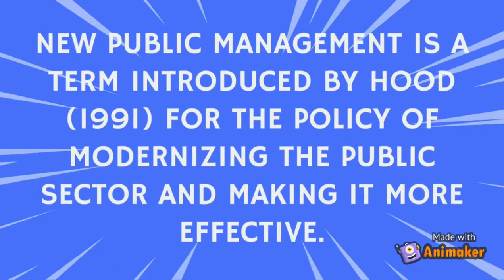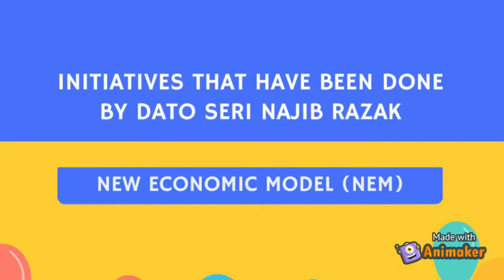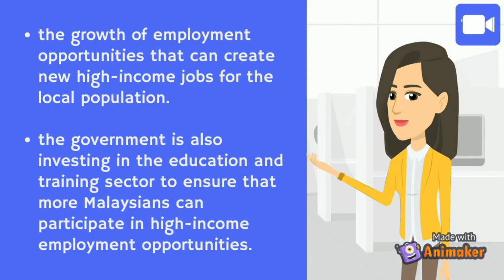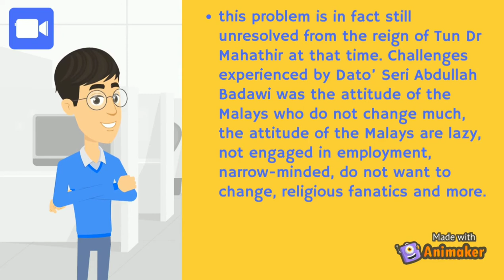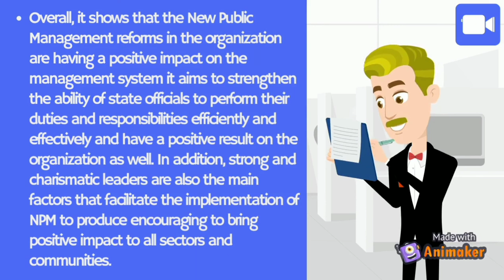New Public Management ( NPM ) /2021 - [ Group Assignment PAD102 ]